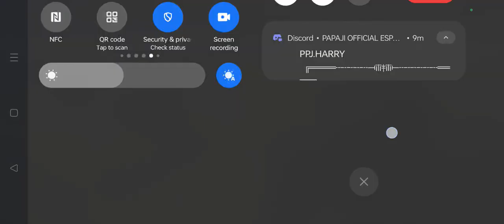A Good match by the team in JBL Scrims